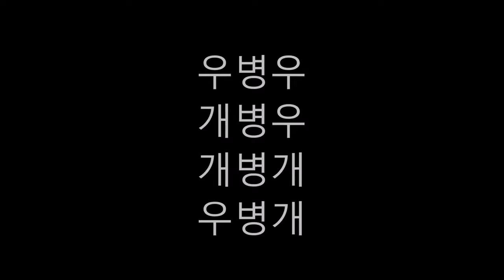구속영장 기각된 우병우 그가 법률 기만으로 빠져나간 무서운 방법 법률 미꾸라지 그 엄청나게 거만한 위증 태도 자세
법률 미꾸라지 김기춘 밑에서 법을 배우면서 일명 우꾸라지 라고 불뤼우는 우병우 그가 노무현한테 검사 시절 한 발언과 청문회에서 보여준 국회의.